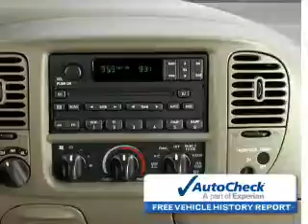2001 Ford F-150 - Troy OH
Phone:
Year: 2001
Make: Ford
Model: F-150
Trim: XLT
Engine: 5.4 liter 8 cylinder 16 valve
Transmission: 4-Speed Automatic
Color: Red
Mileage: 176982
Address:
3230 S COUNTY ROAD 25A
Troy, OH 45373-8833